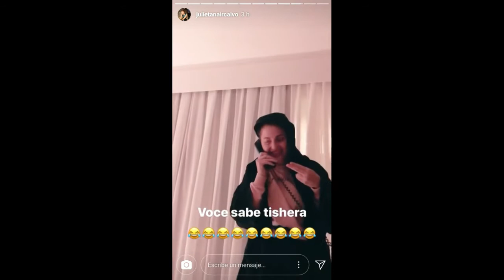En brasil 4